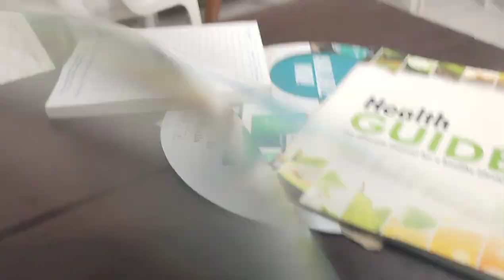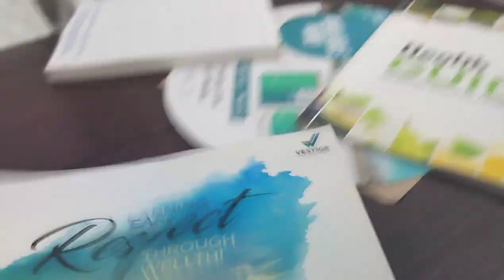Shillong Lachumiere Vestige Office || ( short Vlog video)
# Shillong Lachumiere Vestige Office #
||Shillong East khasi hills Meghalaya||